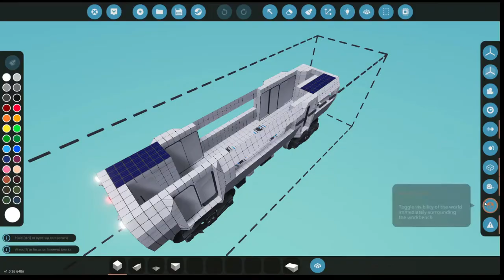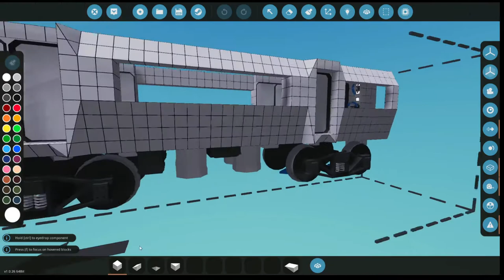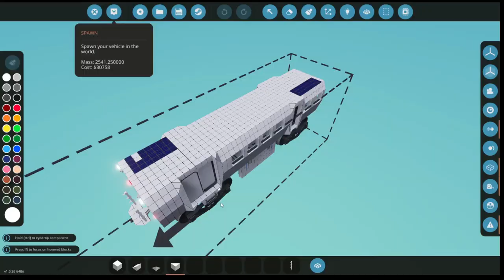Making Big Changes To The Subway! - Stormworks | EP12